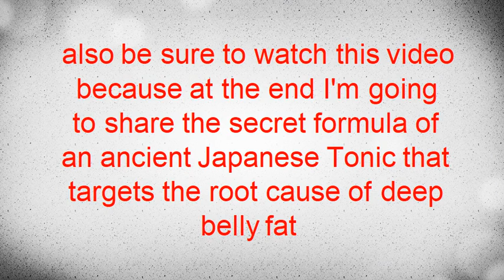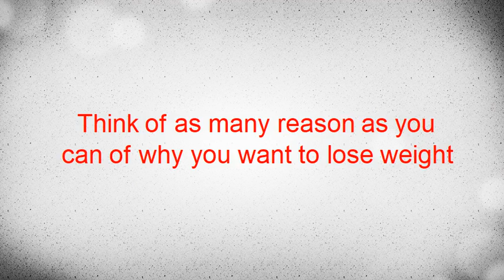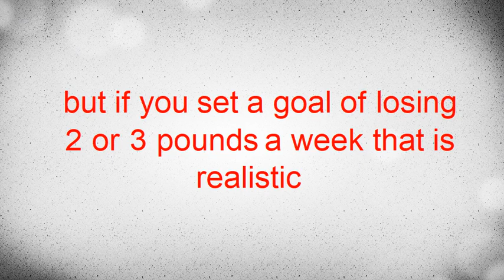Weight Loss Motivation Help Staying Motivated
Unusual Breakfast “Health” Tonic Boost Weight Loss And Motivation

today we are going to talk about weight loss motivation

Setting your weight loss goals in detail

First we want to determine exactly how much weight you want to lose all together

then determine an exact date you want to lose it by

For example lets say you want to lose 30 pounds

It would probably take about 3 months to realistically hit that goal

So we are going to set Monthly, weekly and daily goals to help keep our weight loss motivation up

Lets break it down to lose 10 pounds a month

and about 2 and a half pounds a week

keep us on track to hit our weight loss goals

For example if you plan on running or walking plan out exactly how long you are going to walk or run that day

Or if you plan on going to the gym plan out exactly what you plan on working on that day

for example one day you would do a full body workout then another day you would
do just cardio like cycling, running, walking

Also plan out your meals try and find health foods you like

Make sure you pick a plan that fits into your lifestyle

Find a plan you can stick to and avoid plans that would be impossible to stick to

Next make sure you start keeping a Weight Loss Journal

Self-monitoring is crucial to weight loss motivation and success.

Research has found that people who track their food intake are more likely to lose weight and maintain their weight loss

However, to keep a food journal correctly, you must write down everything you eat.

 Celebrate Your Successes

losing weight is hard so celebrate all your successes to help keep your weight loss motivation

Give yourself some credit when you accomplish a goal.
When you feel pride in yourself, will increase your motivation

People need regular support and positive feedback to stay motivated so please feel free to post your success in the comments below so we can celebrate your success with you.

You can even share your weight loss goals with us I would love to hear about your accomplishments

Research shows that those who make a public commitment are more likely to follow through with their goals
So make a  Commitment here and right now in the comments below

Next Think and Talk Positively

People who have positive expectations and feel confident in their ability to achieve their goals tend to lose more weight

spend a few minutes and imagine reaching your goal weight and

then spend another few minutes thinking of any possible obstacles that may get in the way

Next we have to Plan for Challenges and Setbacks

Everyday stressors will always pop up.

Finding ways to plan for them and developing proper coping skills will help
you stay motivated no matter what life throws at you

How are you going to deal with the stress?

Try exercise, or taking a bath or walk outside

You do not have to be perfect to lose weight

If you have an “all or nothing” approach, you’re less likely to achieve your goals

Instead forgive yourself if you mess up

 Self-defeating thoughts will just hinder your motivation.

Learn to Love and Appreciate Your Body

Research has repeatedly found that people who dislike their bodies are less likely to lose weight

For example if you  love to dance then try and learn dancing if you have a dog go on a run with your dog even a good walk will help with your weight loss

I believe  you can and will reach your weight loss goals and please share with us your accomplishments in the comments so we can all cheer you on

and li